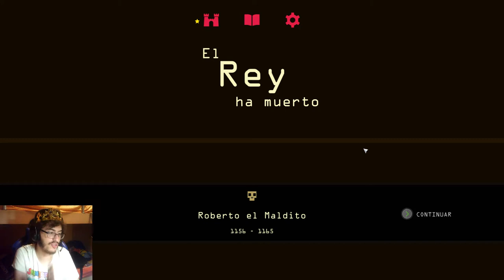En Directo Nocturno - Reigns - Parte 2/2